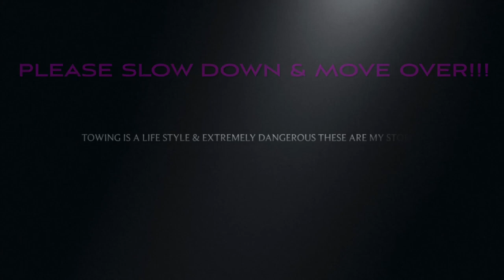Towing flat tire accident car!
I get a call that was supposed to be a routine tow.
How to load and unload slammed accident car or lowered car!